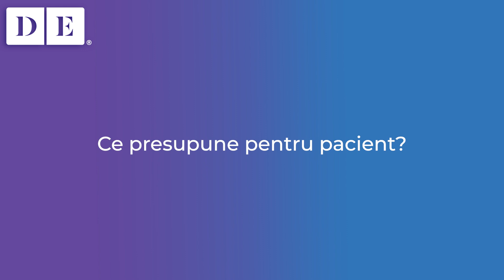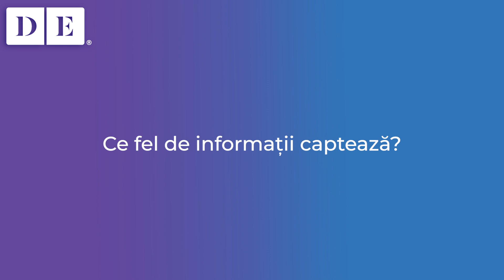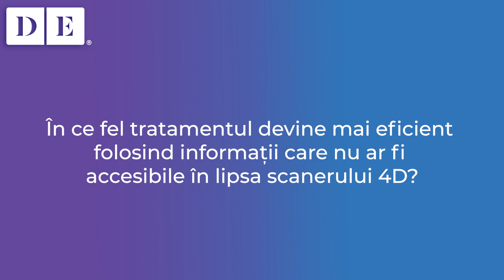4D Dentistry by MODJAW | Dr. Adelina Budiș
🫶 Pentru pacient, 𝗠𝗢𝗗𝗝𝗔𝗪® 𝟰𝗗 ▶️ înseamnă confort, o experiență unică și surpriza de a descoperi felul în care mușcă, mestecă sau chiar zâmbește.
⚕️ În calitate de medici, Modjaw® 4D ne oferă posibilitatea să ducem tratamentele de protetică și estetică dentară la un alt nivel.